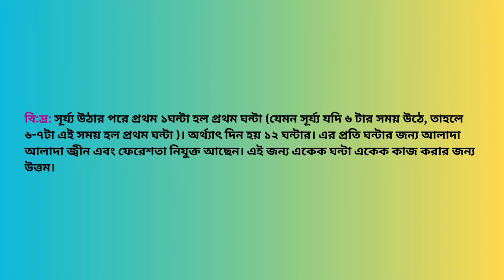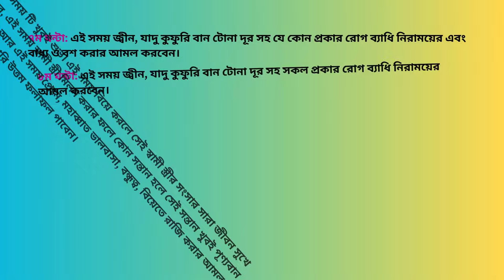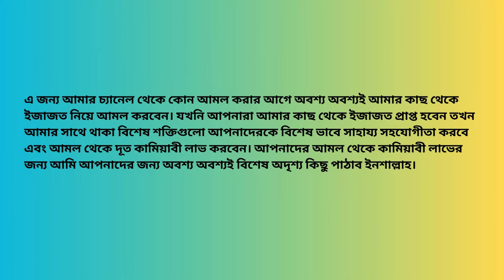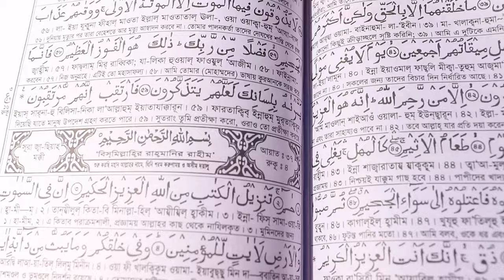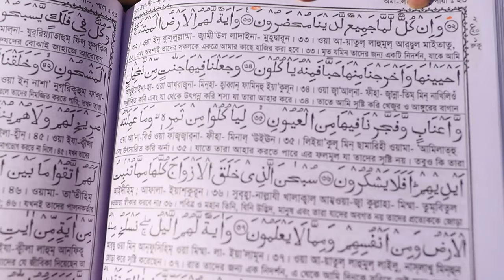Jekono Jadu Kufuri Nosto Korar Amol || যেকোন যাদু কুফুরী নষ্ট করার আমল || Sahih Islamic Ruqyah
Today, In this video I will share with you about “Jekono Jadu Kufuri Nosto Korar Amol || যেকোন যাদু কুফুরী নষ্ট করার আমল || Sahih Islamic Ruqyah”. So Friends, Watch this video Of “Jekono Jadu Kufuri Nosto Korar Amol || যেকোন যাদু কুফুরী নষ্ট করার আমল || Sahih Islamic Ruqyah”.

Chapters:
Intro: 00:00 - 00:09
এজাজতের বর্ণনা: 02:38 - 03:07
মূল আমলের বর্ণনা: 03:40 - 08:06
Outro: 08:07 - 08:26

কোন দিন কোন সময় কোন নিয়মে আমল করবেন তা জানার জন্য এই লিংকে ক্লিক করুন: